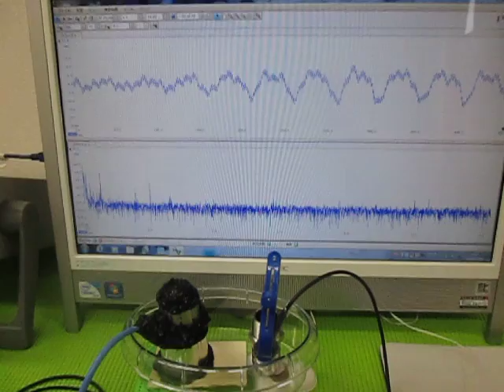オリジナル超音波実験 Ultrasound experiments